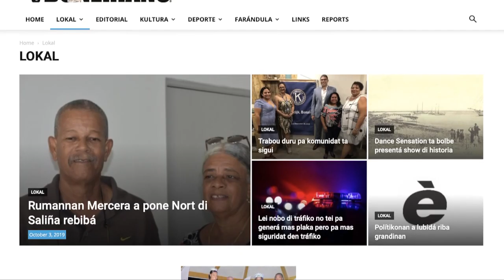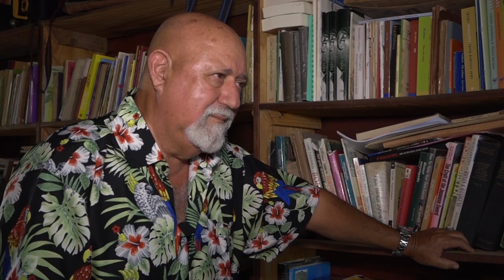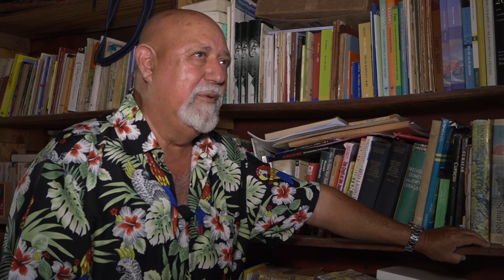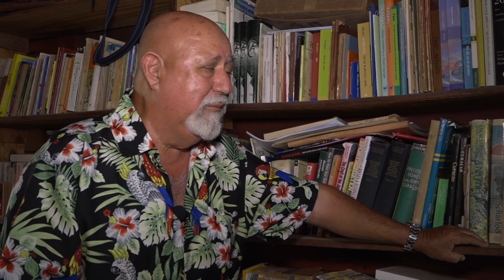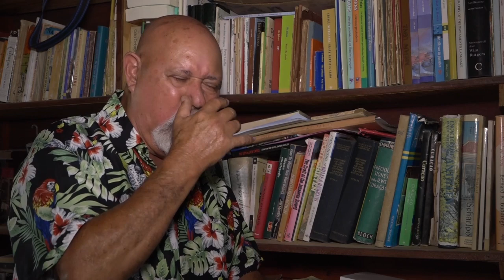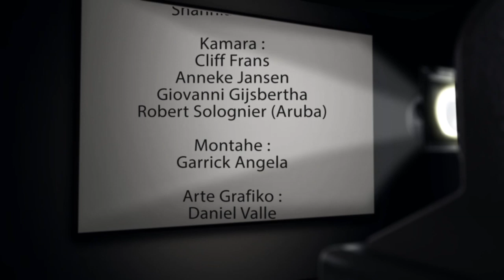'Herensia'; Sera konosí ku artista Phillip 'Fifi' Antonio Rademaker